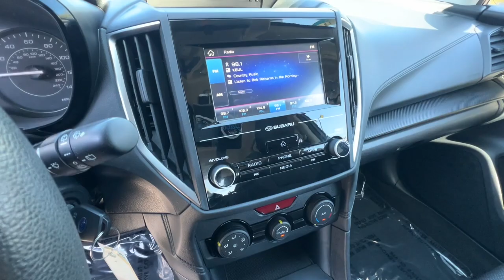2022 Subaru Impreza NV Northern Nevada, Reno, Lake Tahoe, Carson City, Roseville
Pre-Owned 2022 Subaru Impreza  available at Lithia Subaru of Reno located in 2270 Kietzke Lane, Reno, NV, 89502. Servicing the Northern Nevada, Reno, Lake Tahoe, Carson City, Roseville area.

Picture yourself in the  2022  Subaru Impreza.  This nimble Impreza offers a comfortable, smooth ride, advanced safety tech, all-wheel-drive capability, and a refined interior -- all at a surprisingly affordable price. Feel relaxed and at ease in this safety-minded Impreza. Treat yourself to a test drive today. Our staff will toss you the keys and give you an outstanding customer experience.